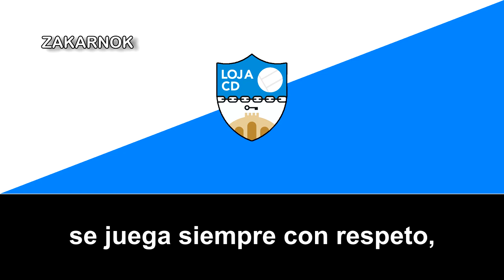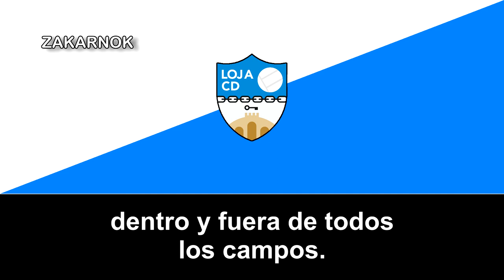Himno del 50 Aniversario del Loja CD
El Loja Club Deportivo es un club de fútbol de España, de la ciudad de Loja (Granada). Antes de contar la historia del equipo, una aclaración sobre la fecha, el club en sí fue fundado en 1924, en 1968 fue la refundación, pero para evitar confusiones por el 50 aniversario, he decidido poner 1968, aunque oficialmente es fundado en 1924 con otra denominación y varias refundaciones posteriormente. (El oficial es el mismo equipo sólo que pusé en 1924, espero que entendáis y no evitéis confusiones).

El club en teoría fue fundado en los años 60's pero en sí fue fundado en 1924 como Loja FC, sociedad que juega en el Campo de La Esperanza, un recinto inaugurado precisamente ese mismo año frente a otro club local, el Athletic Club de Loja, entidad esta creada casi a la par cuya rivalidad irá creciendo hasta que nada más se sepa de los athléticos. En 1940 se castellanizó como Loja Club de Fútbol.

Iniciados los años sesenta la entidad granadina permuta su nombre y adquiere el de Loja C.F. en 1963 bajo la presidencia de Manuel Torres Ropero, antiguo jugador, entrenador y ex directivo durante varias etapas, pero las cosas no funcionan demasiado bien a nivel económico y la plantilla se resiente dejando la afición de asistir al Estadio Silva, denominado desde hace años atrás como San Francisco. La crisis es total y en 1962 el club deja de competir.

A pesar de su larga historia deportiva, gran parte de su historia ha estado disputando en las categorias regionales con algún ascenso a Tercera hasta a partir del 2000, cuando ya se disputa con mayor normalidad en la Tercera División hasta que alcanzó su primer ascenso histórico a la Segunda B de España en la temporada 2012/13.